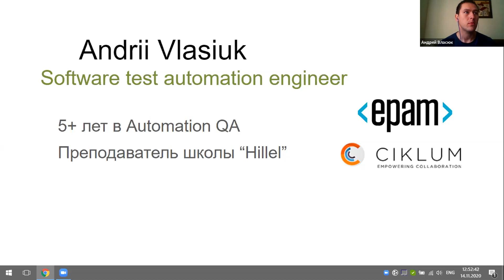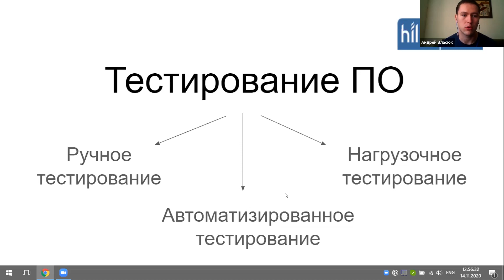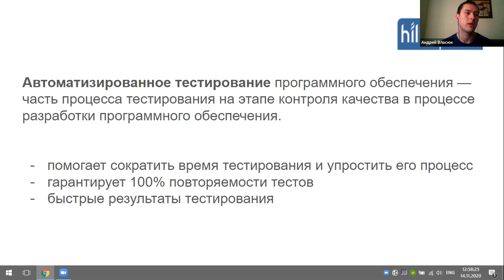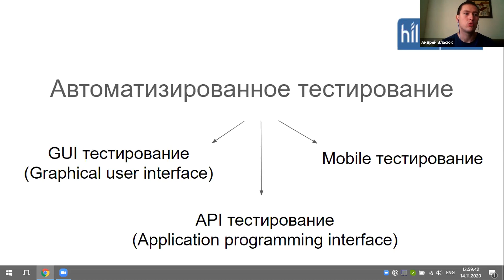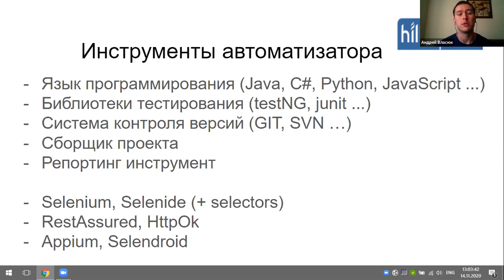Что такое QA | Хочу в IT с чего начать?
Андрей Власюк, Automation QA engineer в Ciklum, Преподаватель Компьютерной школы Hillel, рассказывает о профессии QA Automation.

00:00 Вступление
01:01 Что такое тестирование ПО
04:52 Что такое автоматизированное тестирование
08:02 Инструменты автоматизатора
12:10 Важен ли английский для тестировщиков?